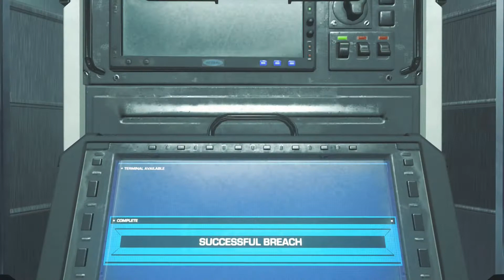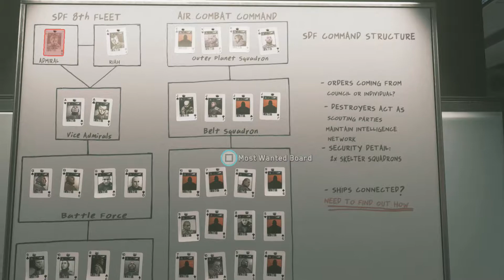Taken - Episode #8 Call Of Duty: Infinite Warfare Walkthrough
More Booty Calling ;{D

Call Of Booty has now gone Infinite :{D So We're Going To Infinity And Beyond :{D Hope Le Walkthrough Tickles Your Fancy :)

Leave Some Booty Calling Feedback By

+ Spanking The 'LIKE' Button
+ Leaving Your Call Of Booty Thoughts In The Comments Below :)

Keep It Moist ;)